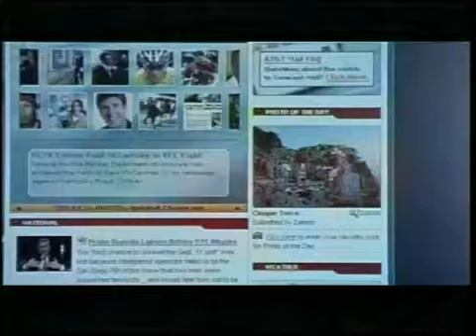Comcast High-Speed Internet - Neighbors / As You Like It Commercial 2003 featuring Lyman Chen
Comcast